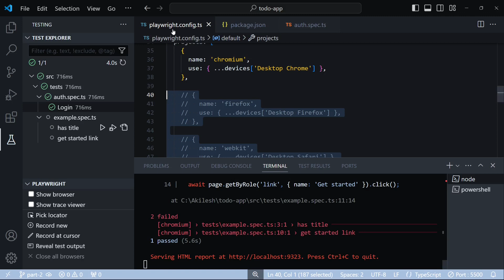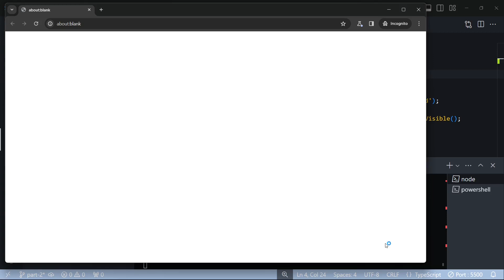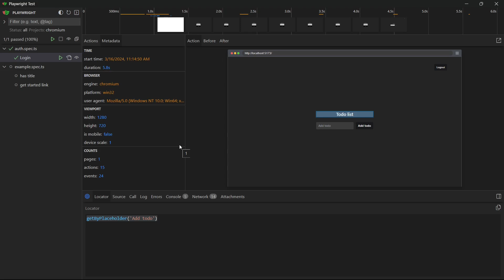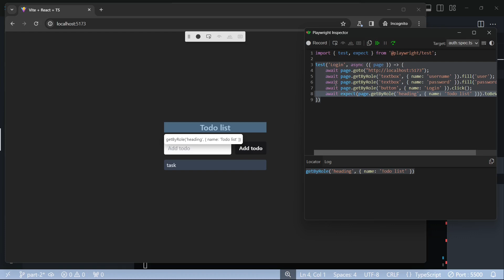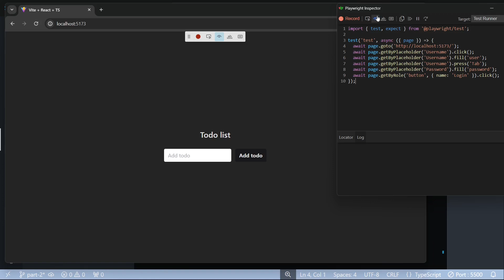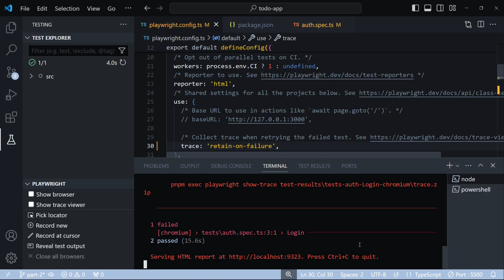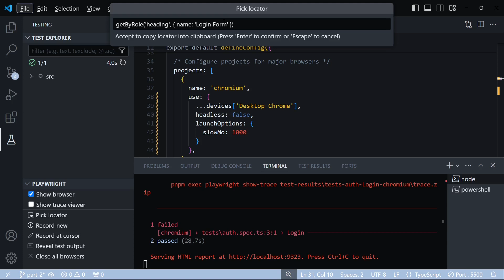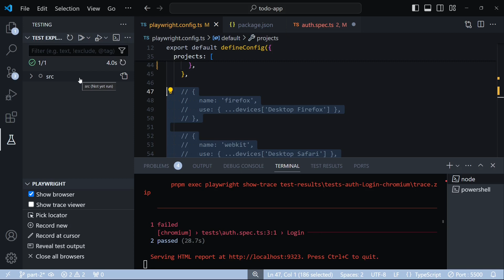Part 3 - Auto generate tests - Playwright + React Crash Course (2024)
In this video, we look at different modes and tools you can use to debug your application. We also look at an inbuilt tool called Codegen that lets you generate your tests automatically without writing a single word.

⌚Timestamps
0:00 - Intro
0:34 - Headed mode
1:45 - Slow motion
3:08 - Debug mode using page.pause()
4:46 - UI mode
6:53 - Playwright inspector
8:05 - Auto-generate tests using codegen
10:24 - Traces
12:24 - Recording
13:24 - VS code extension
16:25 - Outro